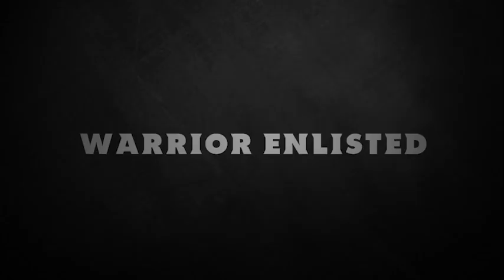Paul Lasike signs with The Utah Warriors Rugby Team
The Utah Warriors and Head Coach Alf Daniels are excited to announce the signing of former BYU All-American and NFL Running Back Paul Lasike.

“I’m really excited to get back to Utah and play for Coach Daniels at the Warriors. Growing up, it was always my dream to play rugby professionally, and I never would have guessed it could happen here in America.” said Lasike.